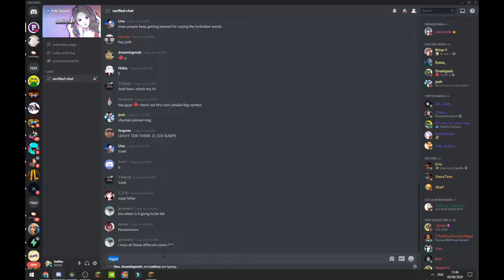pokimane discord ban speedrun automod, no leafy simp% semi 2 sec run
i thought i had it 😭